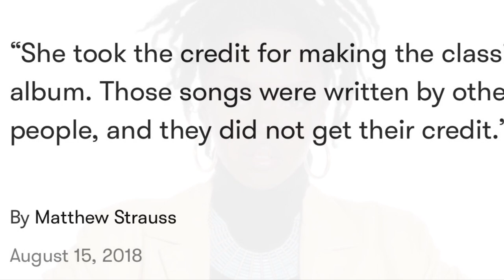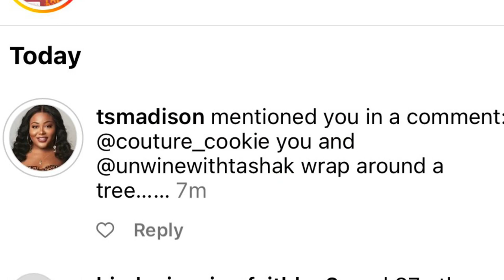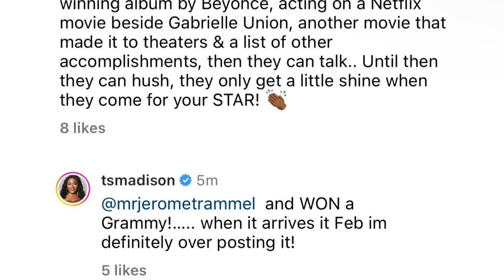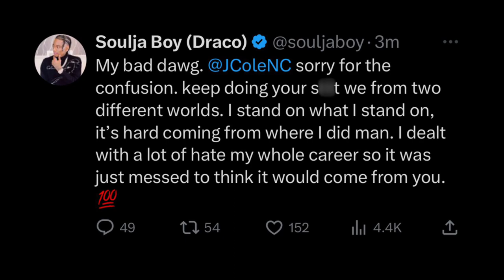Tasha K| Lauryn Hill| Nick Minaj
@couture_cookie (IG)
@couture-cookie (SC)
@iamcouture_b (T)